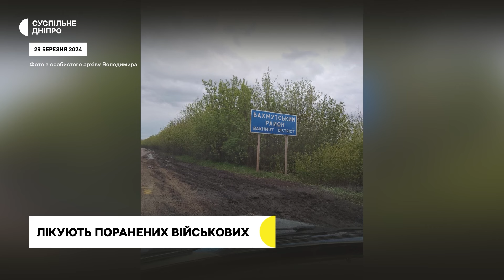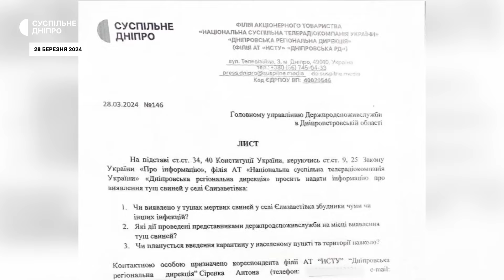РФ атакувала Кам'янське | Мертві свині поблизу річки | Евакуація половецьких баб | ДАЙДЖЕСТ ТИЖНЯ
В ніч на 29 березня війська РФ атакували  Кам’янське. Поцілили росіяни по приватних будинках. Є поранені та пошкодження осель. В одному з медзакладів Дніпропетровщини лікують поранених військових. Більшість з них евакуюють з мінно-вибуховими травмами. На Дніпропетровщині жителі села Єлизаветівка виявили туші мертвих свиней. Трупи тварин лежали неподалік річки Оріль. З Донеччини до Дніпра військові вивезли половецьких кам’яних баб 11-го століття. Музей, де стояли кам’яні статуї – зруйнований росіянами.  Підсумковий випуск за тиждень від кореспондентів Суспільного

00:00 Початок
00:09 Через російську атаку по Кам’янському в ніч на 29 березня поранено п’ятеро людей
02:10 В одному з медзакладів Дніпропетровщини лікують поранених військових.
05:22 Мертві свині у покинутій будівлі: на Дніпропетровщині місцеві виявили туші тварин
07:59 Евакуювали дві половецькі кам’яні баби з-під обстрілів військ РФ